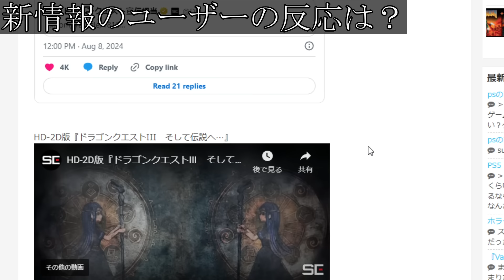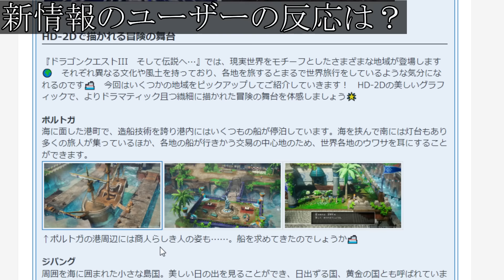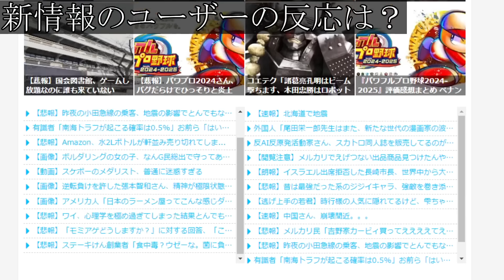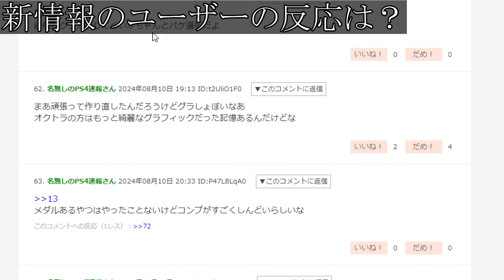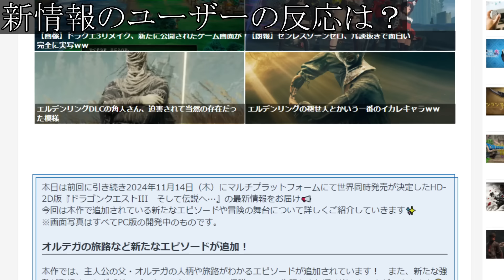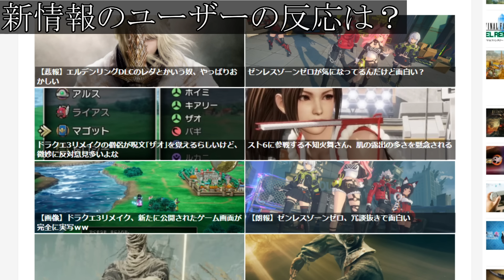【ドラクエ3リメイク】理由はいったいなぜ？批判と落胆の声が相次ぐ、、、、、、、、、、、、、、、、、、、、、【攻略/FF7リバース/ドラクエ12/3リメイク/公式/ドラクエ12/